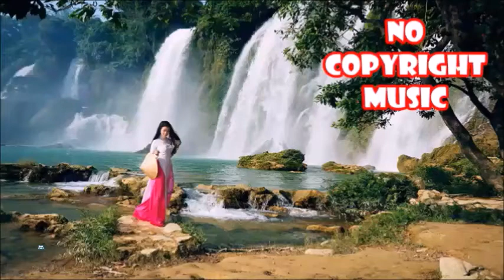EMDI - Hurts Like This (feat. Veronica Bravo) [NCS Release]